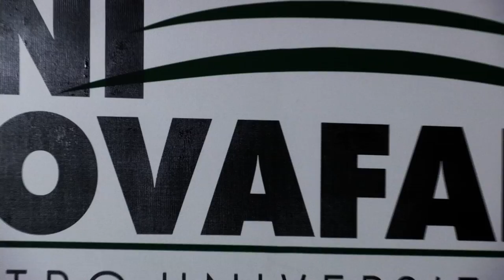UNINOVAFAPI - PALESTRA PARA DOCENTES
Confira a cobertura da palestra ministrada por Hamilton Werneck, para os docentes da uninovafapi.